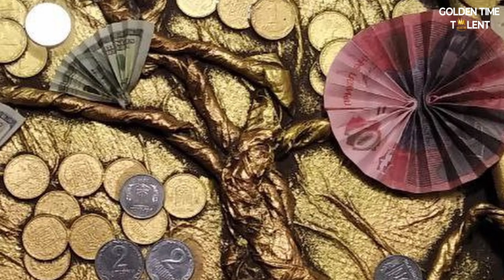GOLDEN TIME TALENT | 51 Season | Oleg Lukashenko | Arts and crafts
Member/team name: Oleg Lukashenko

 The country: Ukraine | City: Кривий Ріг

 Nomination: Arts and crafts

 Name of competitive work: Грошове дерево(серія з трьох робіт)

Work size: 32 см, 32 см, 2 см

Execution material: ДВП, дерев'яний багет, техніка пап'є-маше, сувенірні гроші, гроші які вийшли з обігу, акрилові фарби

Social networks of the participant / team: @_art_exclusive.ua

Participation in other competitions and festivals / creative achievements: З дитинства навчався у художній школі, але, на той час художньою творчістю не займався, почав писати, робити на замовлення і продавати картини у більш зрілому віці. Різьбу по дереву і 3Д картини роблю останні декілька років. Виставляю свої роботи на виставці вдруге, але, на такому високому рівні вперше